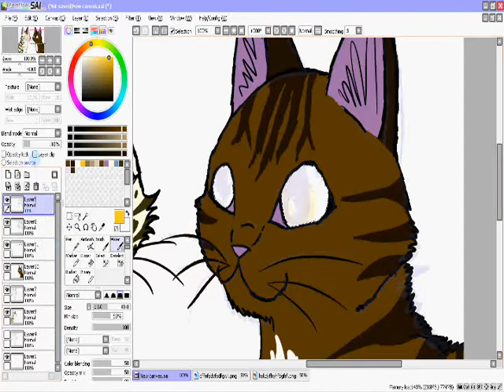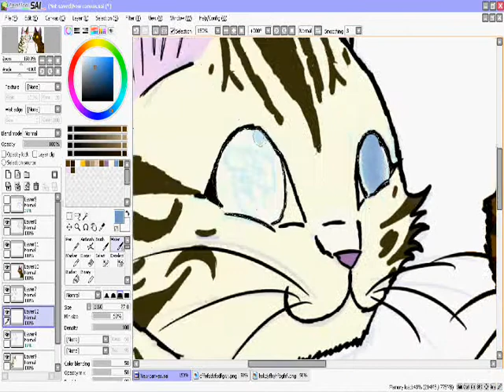Tiger and her - Speedpaint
just a speedpaint of tiger and "her."
Can't say who 'her' is, but it's part of an animation I've been working on.